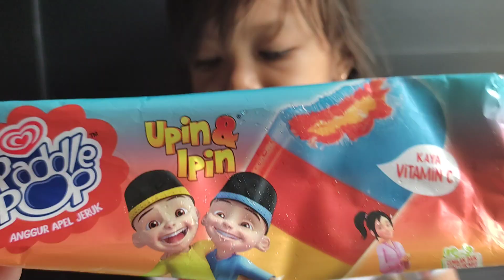Makan es krim Upin dan Ipin||Neng zya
Neng zya makan es krim upin dan ipin guys